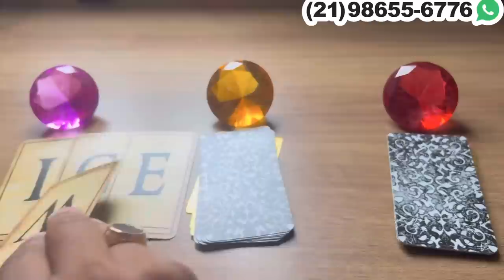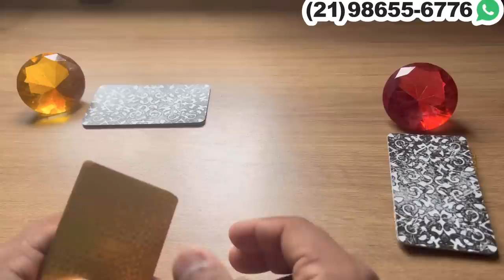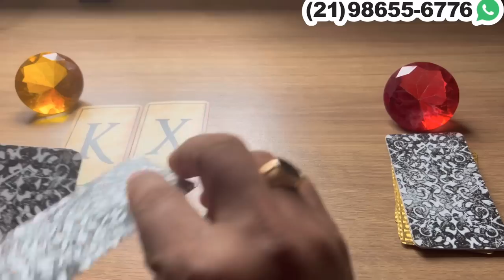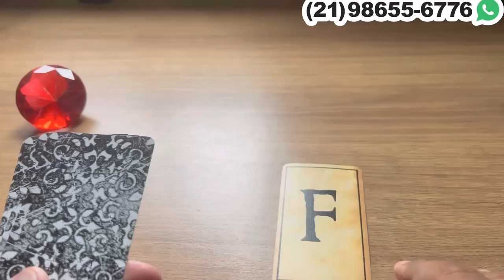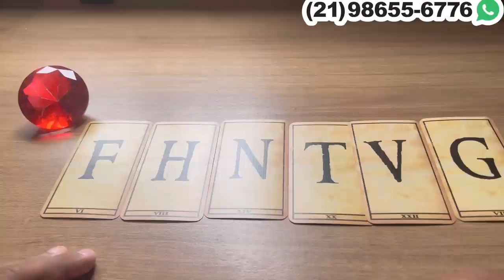VAI CONFESSAR TUDO QUE SENTE! VEM DESABAFO POR AI + LETRA INICIAL | Tarot Responde 💘